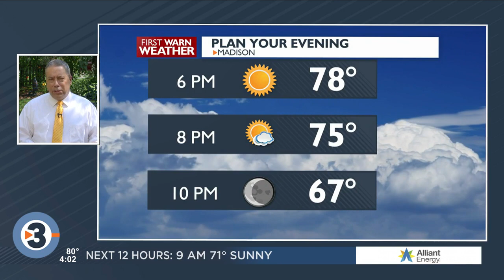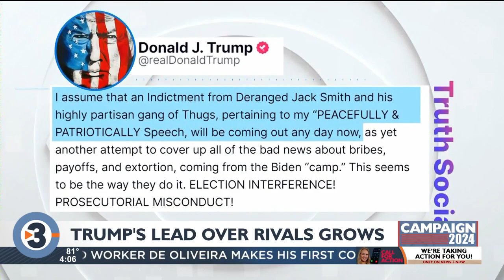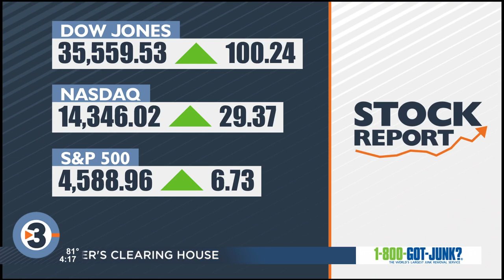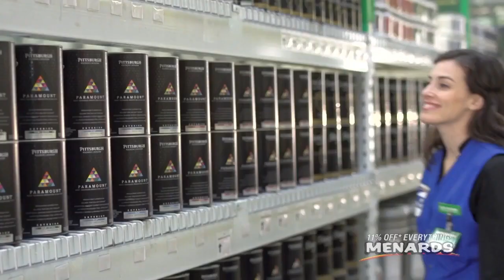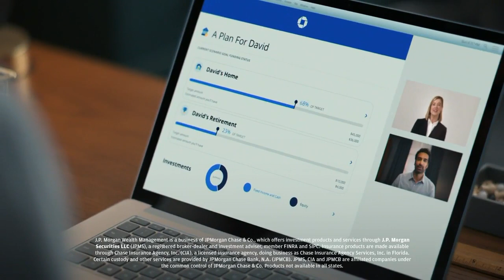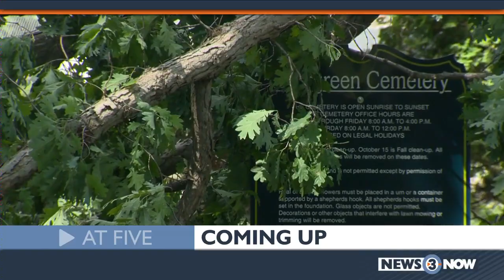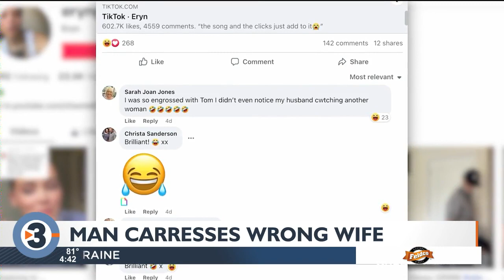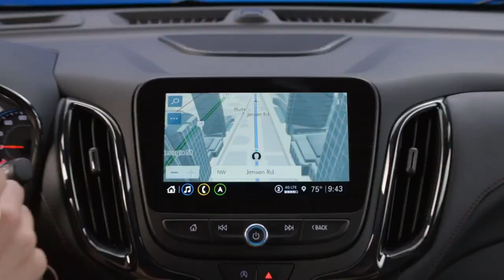News 3 Now Live at Four: July 31, 2023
Get your Monday, July 31, 2023, afternoon news update and community features from WISC-TV News 3 Now and Channel3000.com in Madison, Wisconsin.